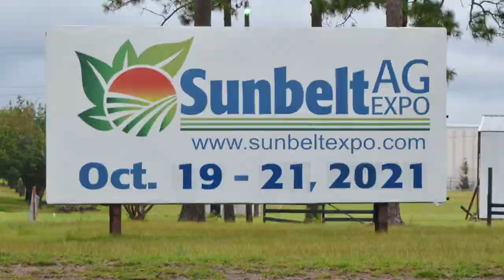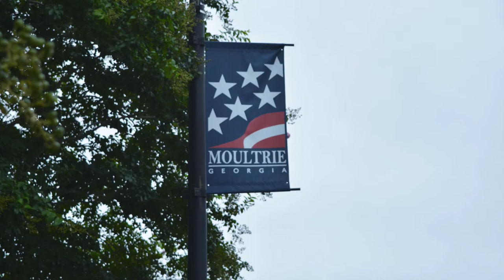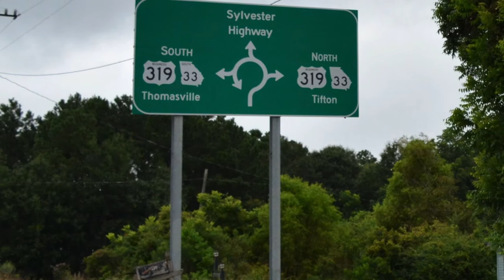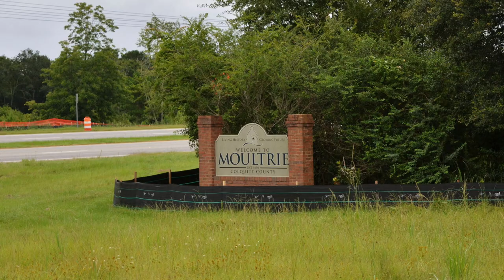Take a photo tour of Moultrie and Colquitt County, Georgia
Take a photo tour Moultrie and Colquitt County, Georgia, with the staff of the Albany Herald. (Photos: Tara Dyer)